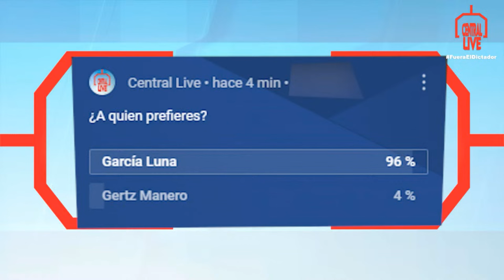Lo Mejor de Pedro Ferriz de Con: Que le queda a AMLO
Lo Mejor de Pedro Ferriz de Con:  El Estado de Excepción